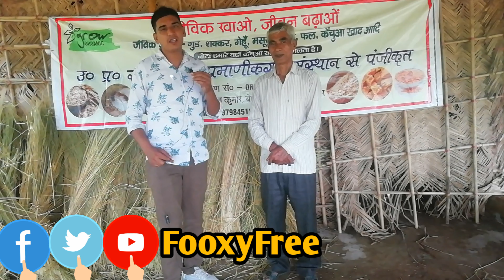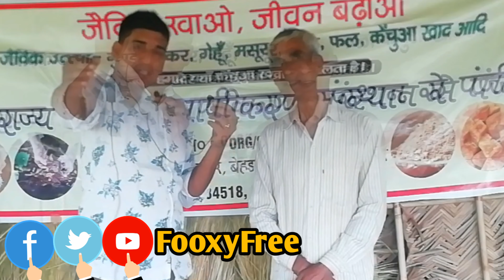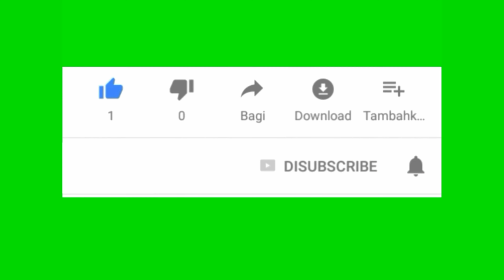इस किसान से सीखे कम खेती मे ज्यादा कमाई करने का तरीका llFooxyFree ll